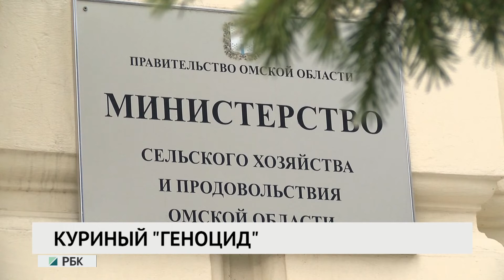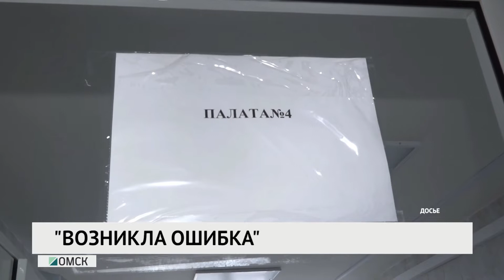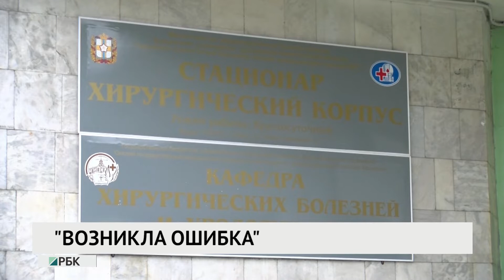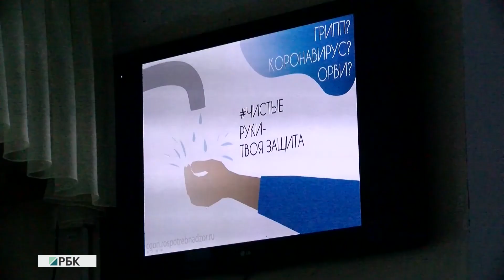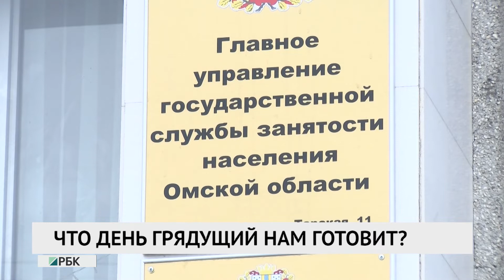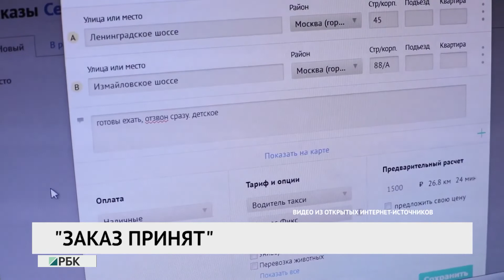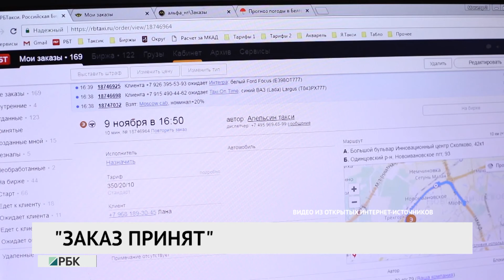Новости «РБК-Омск» от 31.08.2020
ВОСПИТАНИЕ СМЕРТЬЮ
Последнее слово. Какое наказание получил омич за убийство своего семилетнего пасынка?

"ЗАПЛАТИМ ЗА ВСЁ"
"Приносим свои соболезнования". Омскую больницу скорой медицинской помощи, где пенсионерку похоронили втайне от родных, ждет серьезная проверка.

КУРИНЫЙ "ГЕНОЦИД"
На «Иртышской птицефабрике» уничтожат полтора миллиона птиц. Грозит ли Омску дефицит мяса и яиц?

ОМИЧЕЙ "ПРОКАТИЛИ"?
Ограничения сохраняются... Не "прокатят" ли омичей с открытием аттракционов в городских парках?